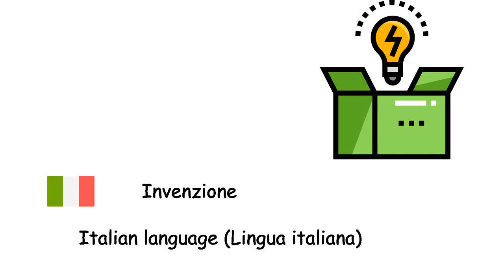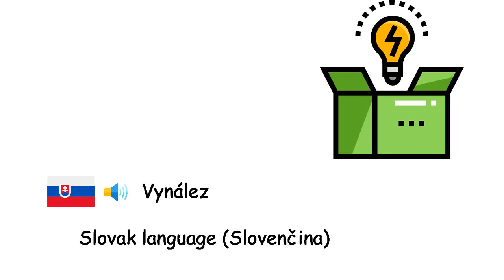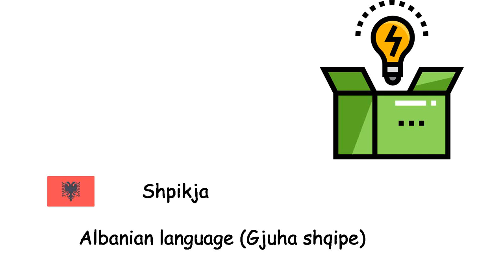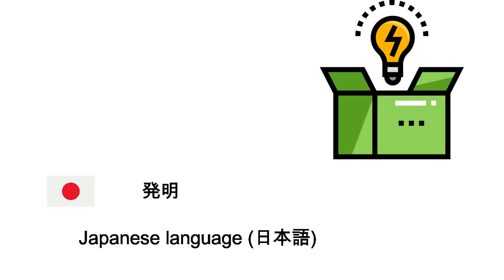Invention in Different Languages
Fone TV
Invention - English language (English language)
Invention - French language (Français)
Erfindung - German language (Deutsche Sprache)
Invento - Spanish language (Idioma español)
Invenção - Portuguese language (Língua portuguesa)
Invenzione - Italian language (Lingua italiana)
Uitvinding - Dutch language (Nederlands)
Uppfinning - Icelandic language (Íslenska)
Opfindelse - Danish language (Dansk)
Oppfinnelse - Norwegian language (Norsk)
Uppfinning - Swedish language (Svenska)
Keksintö - Finnish language (Suomen kieli)
Leiutis - Estonian language (Eesti keel)
Izgudrojums - Latvian language (Latviešu valoda)
Išradimas - Lithuanian language (Lietuvių kalba)
Wynalazek - Polish language (Język polski)
Винахід - Ukrainian language (Українська мова)
Invenție - Romanian language (Limba română)
Találmány - Hungarian language (Magyar nyelv)
Vynález - Czech language (Čeština)
Vynález - Slovak language (Slovenčina)
Izum - Slovene language (Slovenščina)
Izum - Croatian language (Hrvatski jezik)
Izum - Bosnian language (Bosanski jezik)
Izum - Serbian language (Српски језик)
Изобретение - Bulgarian language (Български език)
Пронајдок - Macedonian language (Македонски јазик)
Shpikja - Albanian language (Gjuha shqipe)
Εφεύρεση - Greek language (Ελληνική γλώσσα)
Вынаходства - Belarusian language (Беларуская мова)
Изобретение - Russian language (Русский язык)
Buluş - Turkish language (Türkçe)
اختراع - Arabic (اللغة العربية)
ایجاد - Urdu (اردو)
आविष्कार - Hindi (हिन्दी)
আবিষ্কার - Bengali language (বাংলা ভাষা)
Reka cipta - Indonesian language (Bahasa Indonesia)
Imbensiyon - Filipino language (Wikang Filipino)
สิ่งประดิษฐ์ - Thai language (ภาษาไทย)
Sáng chế - Vietnamese language (Tiếng Việt)
发明 - Chinese language (汉语)
발명 - Korean language (한국어)
発明 - Japanese language (日本語)